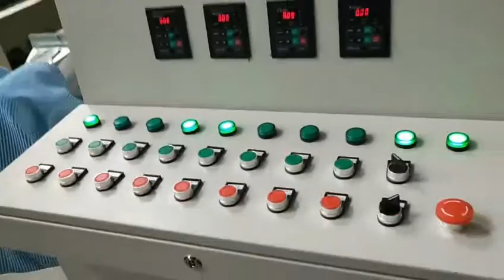Pillow filling production line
The machine can be used to open fiber,and fill pillow cushions,etc.Nice out-look,Easily operation,More economic,make products more plumpy&elastic.
With frequency converter,and it can fully open above 6D raw fiber one time.